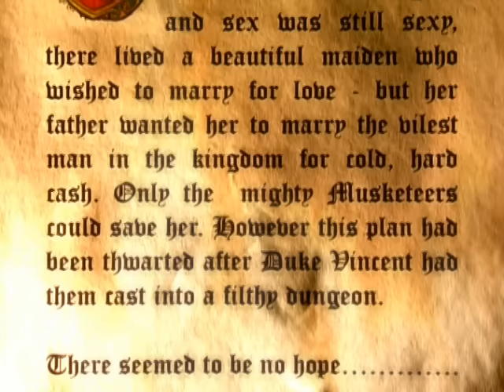Westlife - Bop Bop Baby (Official Video)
Lyrics
Mum always said, nothing would break me or lead me astray
Who would have guessed I'd let my mind drift so far away
You always said I was a dreamer now instead
I'm dreaming of things that's making my mind go crazy
Small things like

When I call you at home and he answers the phone
Or I get your machine and I don't hear me
When I lie in my bed with the thoughts in my head
When we danced and we sang and we laughed all night

Ooh da bop bop baby please don't let me go
Can't live my life this way
Ooh da bop bop baby please just let me know
And put my mind at ease for sure

On a love train
20 odd years now
I got off today
But nobody said the stop that I've taken
Was a stop too late
Now I'm alone I'm thinking of stupid
Hurtful small things like

Maybe it's time to say goodbye
Maybe it's time to let this lie
This is when we must set things right
Now that we've gone our separate ways
I just can't live these desperate days
This is what I've been trying to say